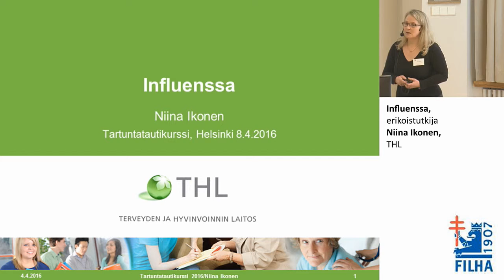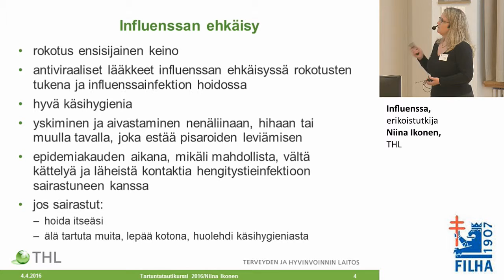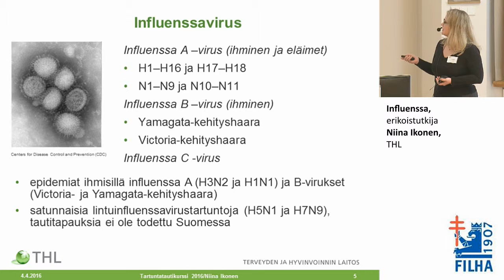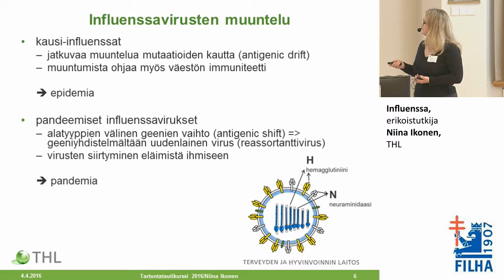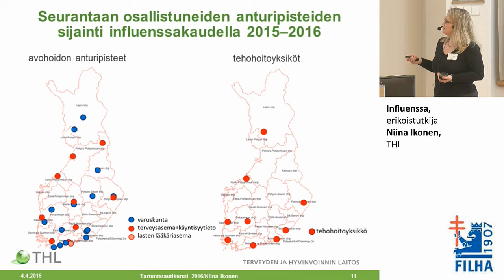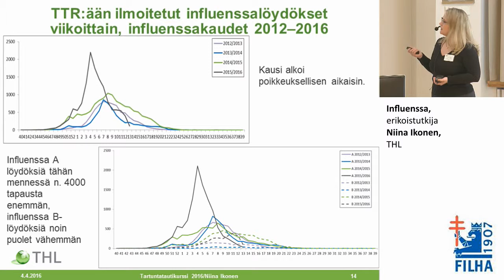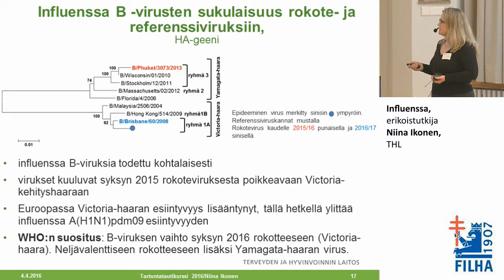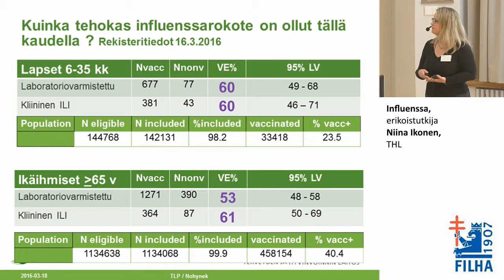Influenssa, erikoistutkija Niina Ikonen, THL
Tartuntatautikurssi 2016